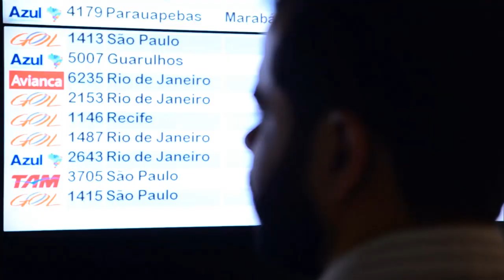Mais quatro aeroportos do país vão passar para a iniciativa privada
NBR NOTÍCIAS - 21.04.16: Os aeroportos de Fortaleza, Salvador, Florianópolis e Porto Alegre serão leiloadas ainda neste ano. De acordo com estimativas do governo, o investimento total nos quatro aeroportos será de R$ 7,2 bilhões. Com o leilão dos quatro terminais, o Brasil passará a contar com 10 aeroportos administrados por empresas privadas.